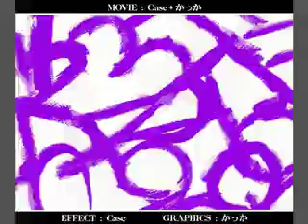Individual Thought Patterns #43 (VJ movie) (June 9, 2007)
VJ movie for "ITP #43"

graphics : かっか